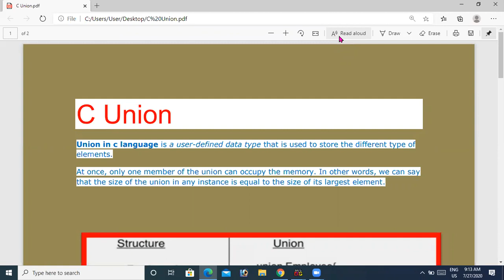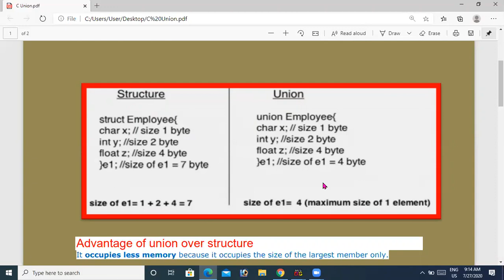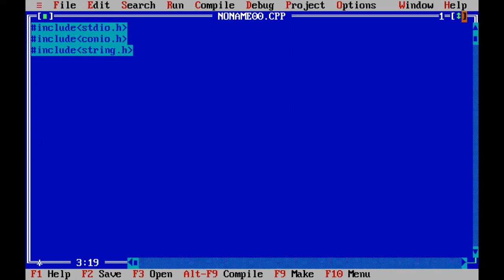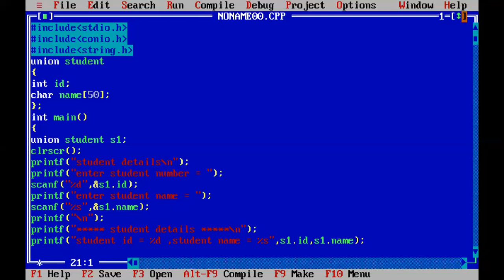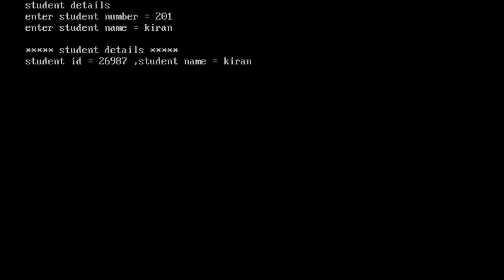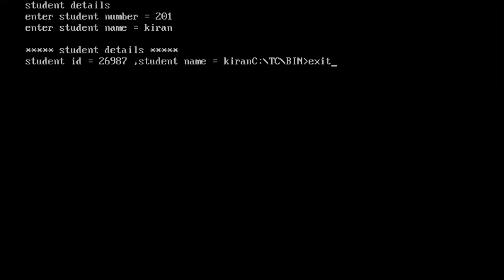UNION IN C - PROGRAMMING || C UNIONS || UNION PROGRAMS IN C || DIFFERENCE BETWEEN STRUCTURES & UNION